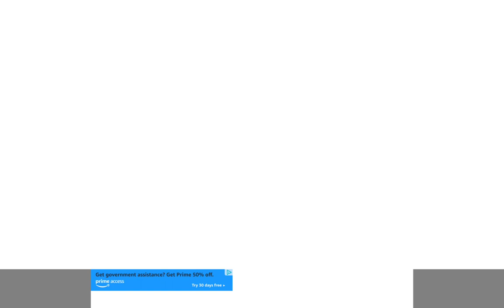I The One: Fun Fighting Game (Android Gameplay)